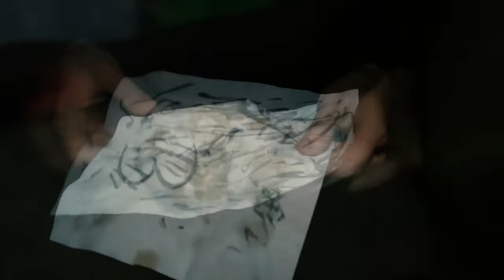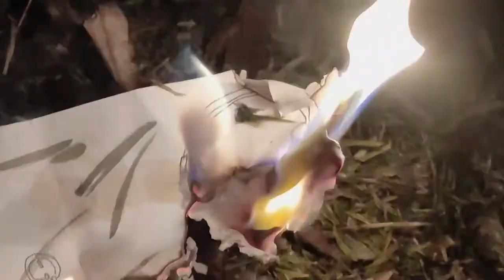DISTRESSED NANCHINO - S.E. Lain (Layin' in the Lane)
S.E. Lain (Layin' in the Lane).
First track from "EXUVIA" the first album by Distressed Nanchino.

Lyrics:

I'm now
Sliding between my shade
And the ground
While the body is in deep pain
Since I found
Another way to get through
This town
And the context to which I owe my truth

I'm not upset now
Knowing what are those rails
I just happened to be part
Of something I now can't sustain
Since I'm fearless
Being meaningless
And a scrap of what I've always known to be others’ truth

Composer: Gianbattista Barbieri - Simone Gallarini
Lyrics: Gianbattista Barbieri
Produced, Mixed and Mastered by Gianbattista Barbieri & Simone Gallarini.

Directed by Jemba
Editing by Francesca Gastoldi & Jemba
Starring Francesco Boccardi